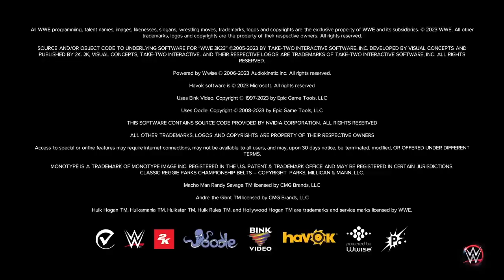ICW EPISODE 43 part2